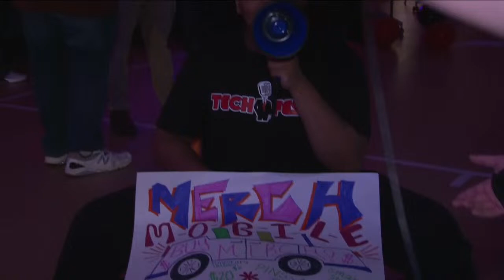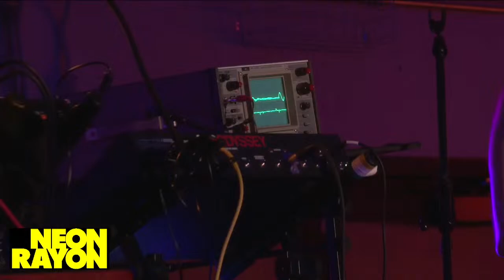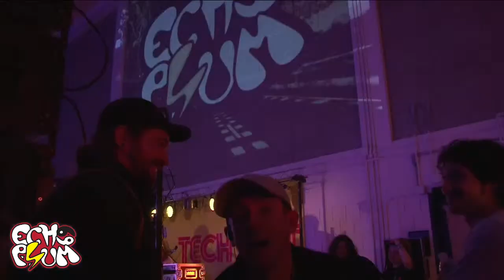TechFest: Music Festival 2024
TechFest April 13, 2024 Livestream!

Intro/Tech interviews 0:00-32:39
In My Basement 32:40-50:30
Break 50:30-54:16
Ink 54:17-1:12:00
Break 1:12:01-1:14:42
In My Basement interview 1:14:43-1:18:58
Anubis 1:18:59-1:37:40
Break 1:37:41-1:44:35
Cherry Dahlia 1:44:36-2:14:39
Break 2:14:40-2:21:52
Grace coletta 2:21:53-2:55:20
Break 2:55:21-2:57:43
Anubis interview 2:57:44-3:00:05
Cherry Dahlia interview 3:00:06- 3:03:50
Break 3:03:51-3:15:30
Olivia Bec 3:15:31-3:46:30
Break 3:46:31-3:54:06
Food Fight 3:54:07-4:22:05
Break 4:22:06:4:29:21
Good morning Beautiful 4:29:22-5:03:47
Break 5:03:48-5:04:42
Food Fight interview 5:04:43-5:11:23
Break 5:11:24-5:12:17
Neon Rayon 5:12:18-5:47:48
Break 5:47:49-5:52:46
The Haunting 5:52:47-6:30:10
Break 6:30:11-6:38:15
Echo Plum 6:38:16-7:18:20
Break 7:18:21-7:22:32
Yawn Mower 7:22:33-8:10:18
END 8:10:19-8:11:40